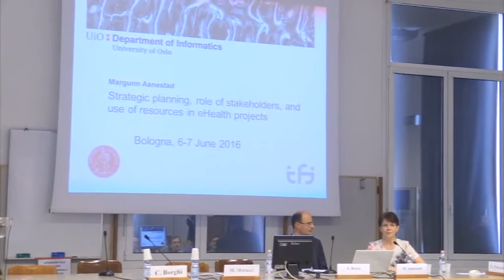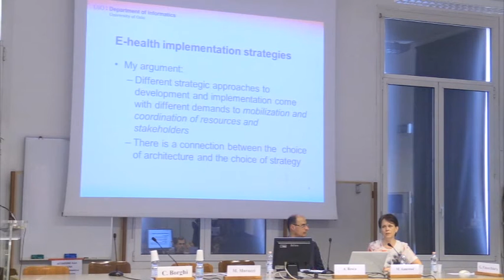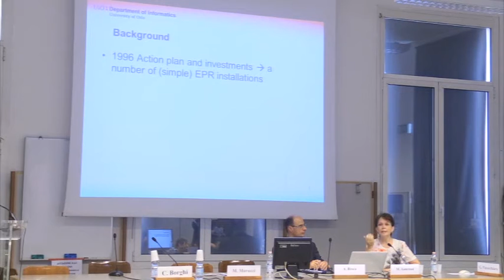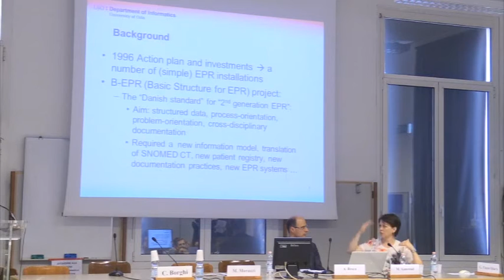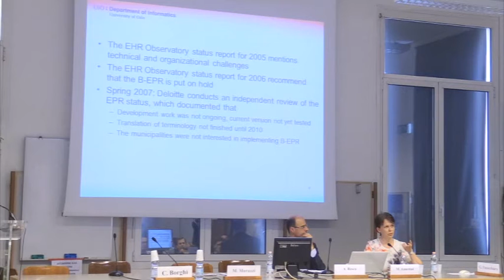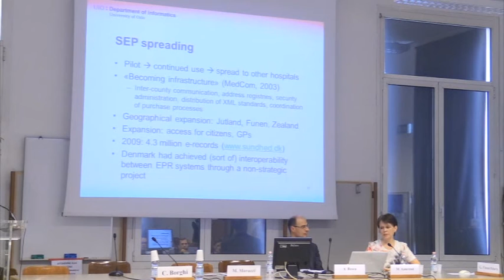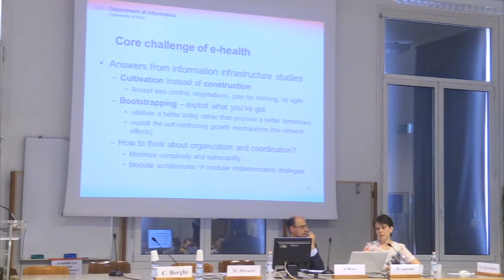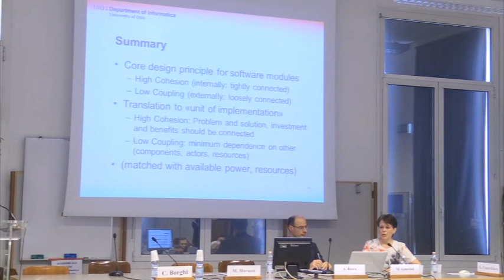International eHealth Workshop - Bologna, 6 giugno 2016 mattino - Relazione M. Aanestad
Gli interventi della sessione mattutina del giorno 6 giugno 2016.
Relazioni - "Progettazione, ruolo degli attori e utilizzo delle risorse dei sistemi e-Health":
Margunn Aanestad, Università di Oslo